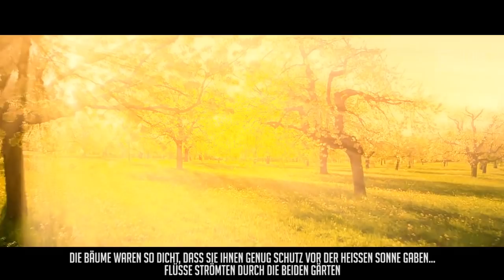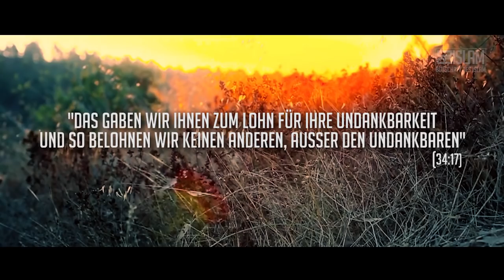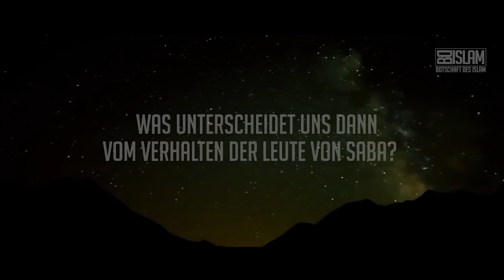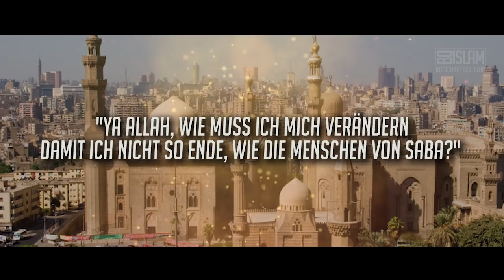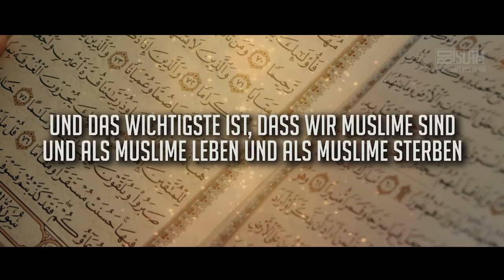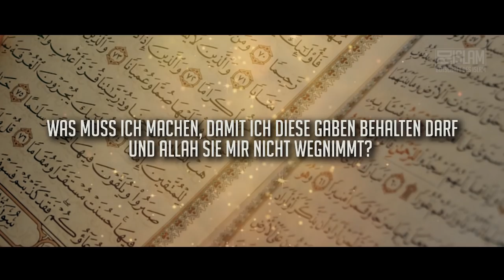Das undankbare Volk ᴴᴰ ┇ Worte zum Nachdenken ┇ BDI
[NEU] Das undankbare Volk ᴴᴰ ┇ Worte zum Nachdenken ┇ BDI
Wir leben in einer Zeit mit jeder Menge Komfort und Erleichterungen. Allah swt hat uns mit Unmengen an Genussmittel und Gaben beschert, die uns das Leben sehr erleichtern. Auch die Menschen von Saba wurden mit vielen Gaben und Erleichterungen beschert. Doch wie war ihr Dank dafür und wie war ihr Ende?